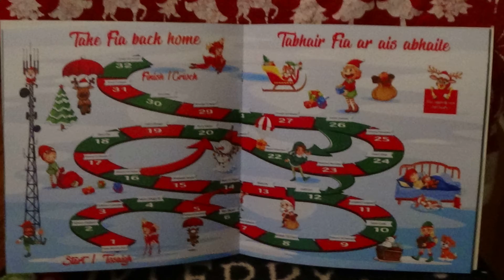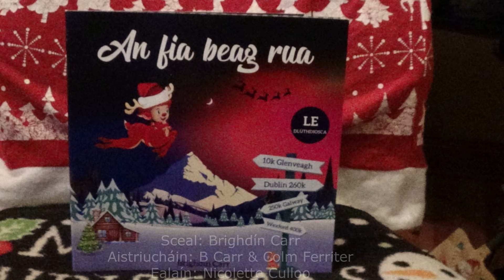Scéalaíocht le Brighdín Carr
Santa mo Stóirín and An Fia Beag Rua
Am Scéalaíochta i nGaeilge